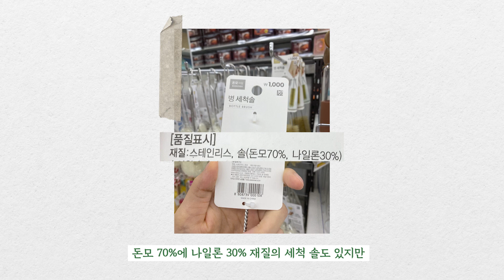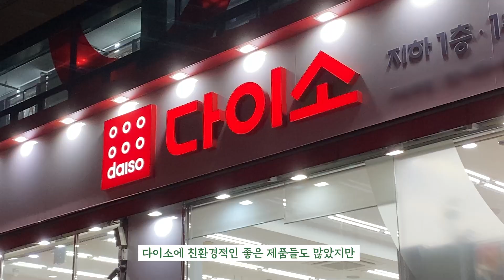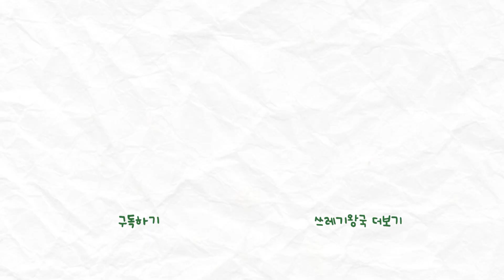2000원 이하 가성비 다이소 제로웨이스트 추천템 ✨ 구매팁 ㅣ 쓰레기왕국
제로웨이스트를 실천하고 싶다면 최대한 구매를 하지 않는 것이 좋지만, 주변에서 흔하게 볼 수 있는 다이소 매장에서 물품을 구매하더라도 환경에 더 나은 소비를 할 수 있도록 추천템과 구매 팁을 소개하려고 한다.

제로웨이스트 물품 구매 팁

1. 최대한 플라스틱 제품 사지 않고, 자연친화적인 제품 구매하기
제로웨이스트를 실천하고 우드, 대나무, 면 등 자연적인 소재를 사용하는 물품을 구매하는 것이 좋다. 끝까지 사용하고 나중에 버려지더라도 자연적으로 분해되기 때문이다.

2. 좀 더 오래 사용할 수 있는 단일 소재 제품 구매하기
유리, 스테일레스 등 플라스틱 보다 더 오랫동안 사용할 수 있는 소재의 제품을 구매하는 것을 추천한다. 스테인레스처럼 단일 소재로 되어있는 제품을 구매해 나중에 버리더라도 분리수거가 쉽게 될 수 있는 제품을 구매하는 것도 좋다.

쓰레기왕국의 소식을 보고 싶다면 팔로팔로우 해주세요 :-)
🌍 Instagram   _ a_trash_kingdom

🎈Song : 샛별